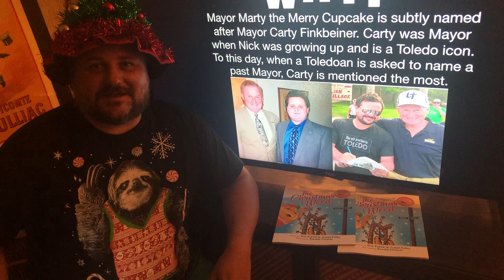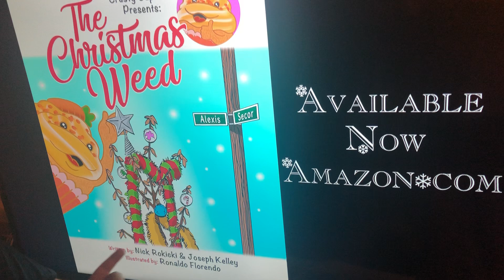Christmas Weed Secret Mayor Marty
@PeteThePopcorn  discusses their book The Christmas Weed, based on the true story that took the nation by storm from Toledo, Ohio.